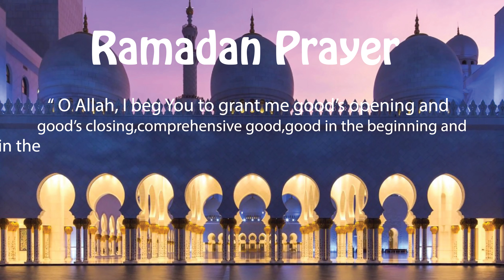【4K】 🇦🇪 DUBAI RAMADAN: MUSLIM HOLY MONTH CELEBRATION DUBAI | DUBAI UAE 🇦🇪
Muslim Holy Month. Holy month of fasting, reflection and prayer.

Til next vlog!

Love,

Jarwin & Kat